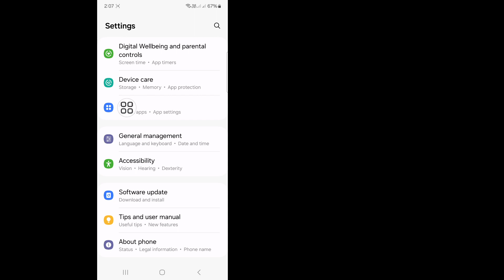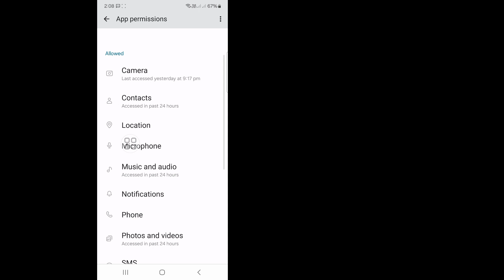Trouble Sending Check Option Problem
You Will See in This Video, How To Fix Trouble Sending Check Option Problem. So Watch This Full Video, Then You Can Trouble Sending Check Option Problem.